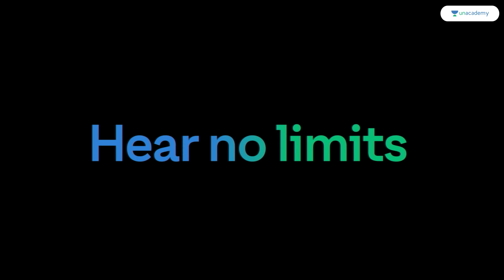Limitless | Teaser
Limitless. Endless possibilities and a single outcome: revolutionizing Education. Join us as we begin a new phase to transform learning with a unique approach. We'll be bringing you interactive shows, engaging sessions, and much more in a fresher, never-seen-before outfit. Feel closer, feel higher, feel better, because this time, there are no limits to what we can achieve together.